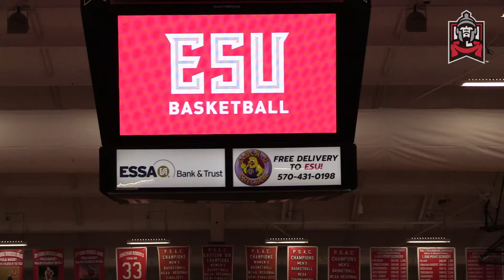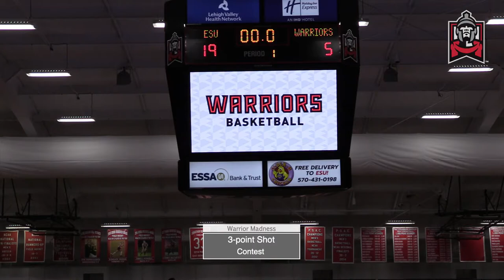Warrior Madness in Memory of Ryan Smith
The East Stroudsburg men's and women's basketball teams returned to Koehler Fieldhouse in style after having its 2020-21 season postponed to the COVID-19 pandemic. ESU hosted its annual 'Warrior Madness' event to tip off the preseason practice in front of a raucous crowd.

This year's event was in memory of ESU men's basketball player Ryan Smith, who tragically passed away last March after a 19-month battle with AML Leukemia.

Fans competed in contests. Performances by the ESU band, cheerleaders and dance team also highlighted the event.

In the 3-point contest, David Duda Jr. and Gwenn Sabato earned the victory, while Carlos Pepin was crowned the dunk contest champion after a perfect 50 score in a dunk off against teammate Lakeem McAliley. Guest judges included ESU interim president Kenneth Long, Faculty Athletics Representative Dr. Shawn Munford, Associate Athletic Director for Compliance James Bandy and ESU basketball alumna Tiffany Lapotsky.

The Warriors begin official preseason practices tomorrow on Oct. 15.

The ESU men's team opens the season on the road at the Atlantic Region Crossover against Wheeling (Nov. 12) and West Liberty (Nov. 13). The women's squad heads to Syracuse to face Le Moyne on Nov. 17.

Both squads will open the home slate with a doubleheader in the Poconos on Dec. 2 against Seton Hill.